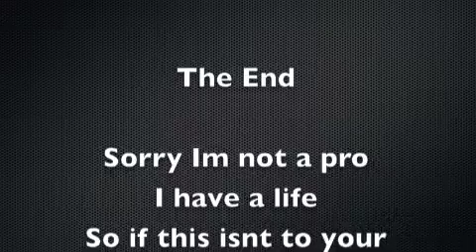trust Falls Fail